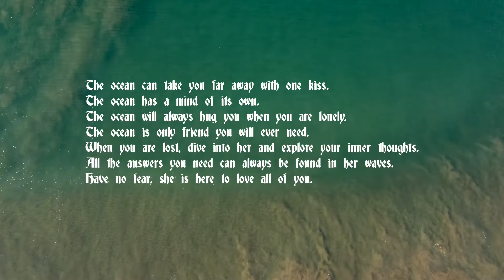February 12, 2022